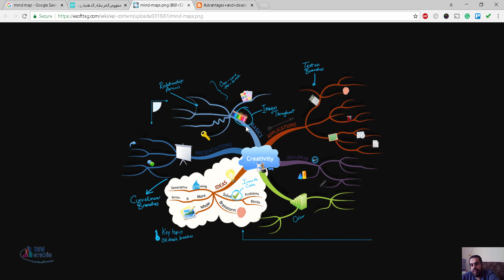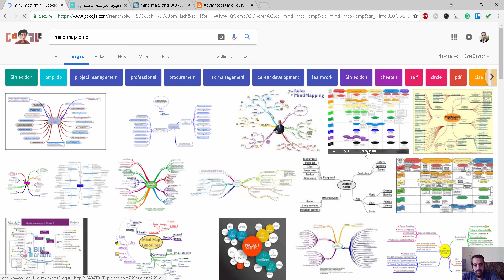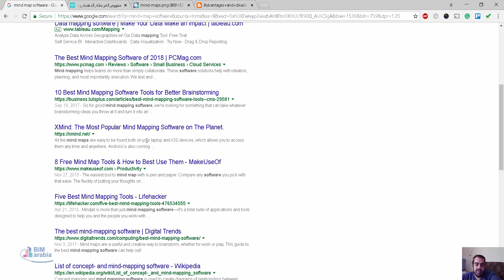mind map الخرائط الذهنية